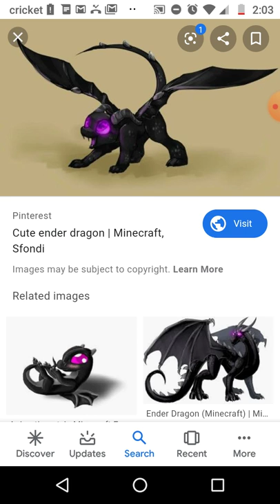Learn how to fly